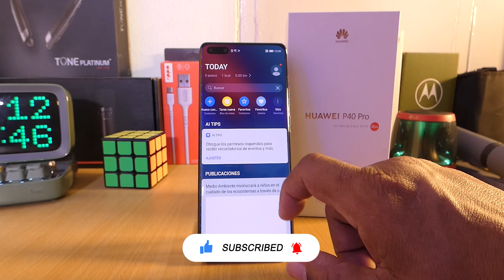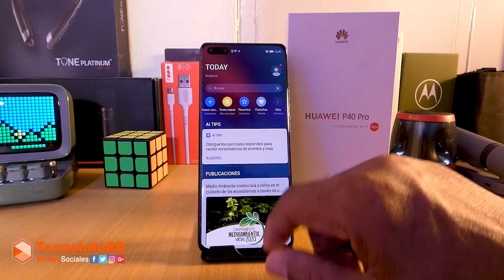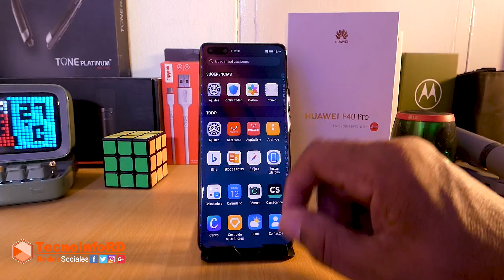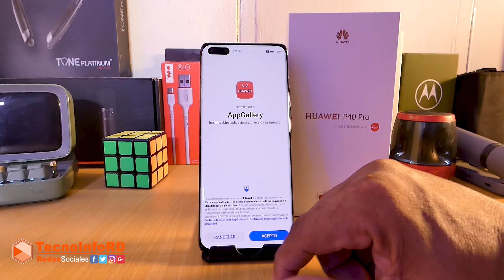Huawei P40 Pro: Unboxing y Primeras Impresiones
El Huawei P40 Pro cuenta con una pantalla OLED con un tamaño de 6.58 pulgadas, con una resolución de 2,640 x 1,200 píxeles, con lector de huella dactilar ubicado dentro de la pantalla, tiene un almacenamiento de 256 GB, con 8 GB de RAM, su batería es de 4,200 mAh, con carga rápida de 40W, inalámbrica de 27W y reversible de 27W

Gracias a Huawei República Dominicana, por prestarnos esta unidad.